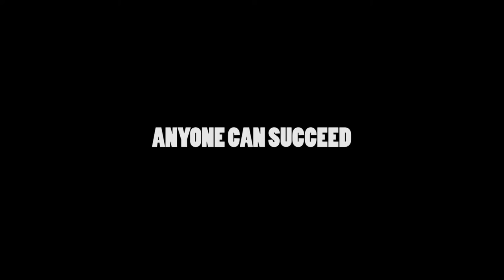Alex Cowling 1st draft